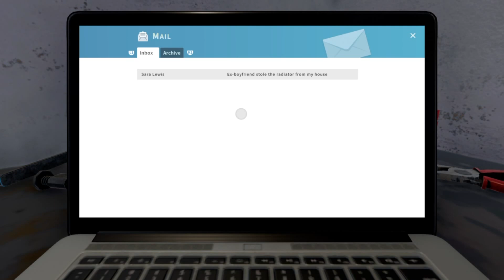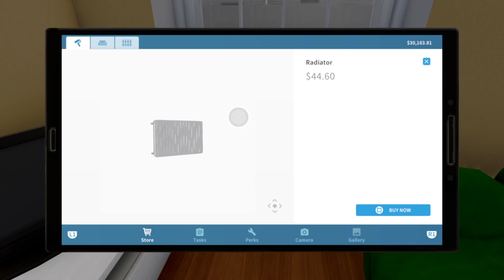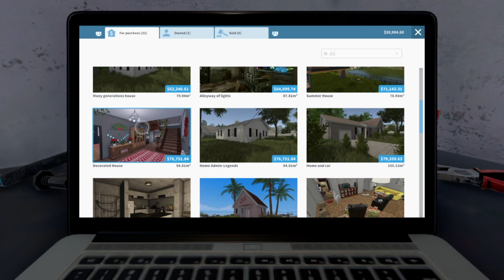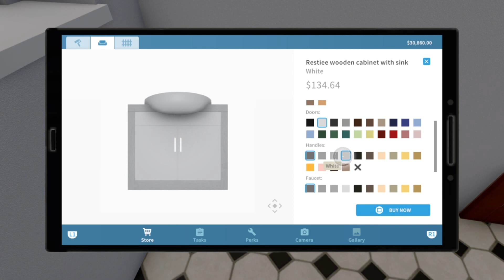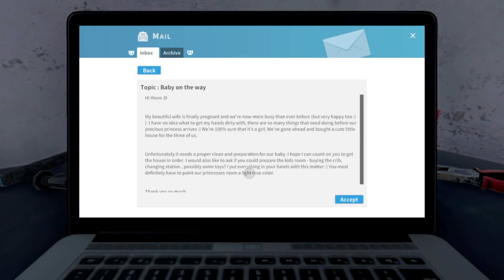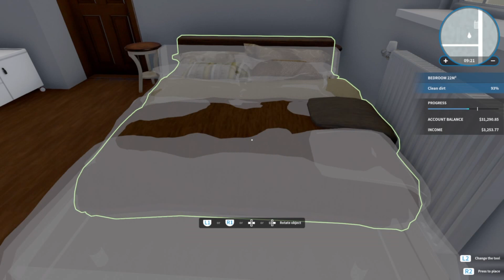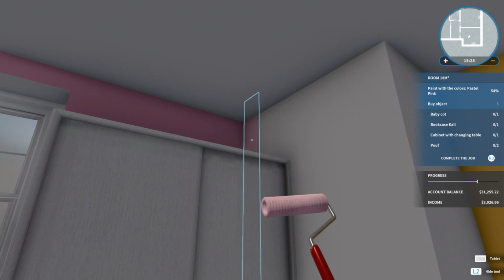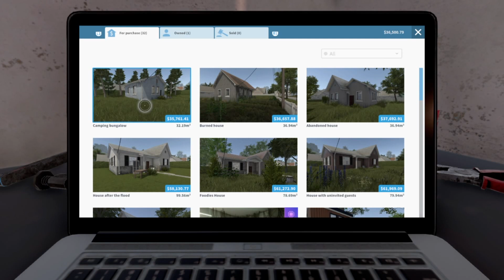House Flippers Episode 1: A fresh new start' what could we get our hands on next?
Welcome everyone to what i like to call filler Episodes. I have a few of these to pass some time for other games to start but if you all like what happens in this game let me know and i can make a whole series out of it .